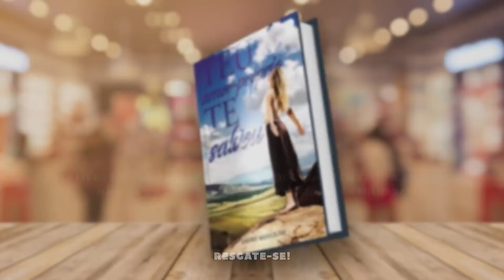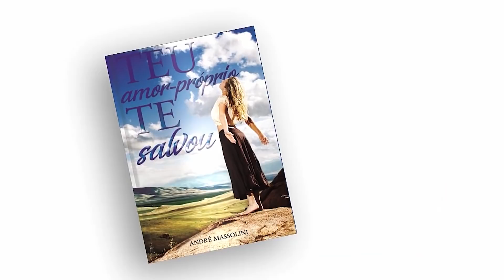Se estou dando assistência, nunca terei problema com a concorrência?